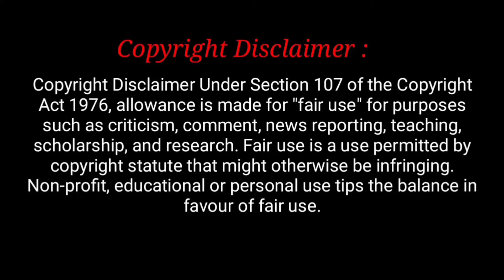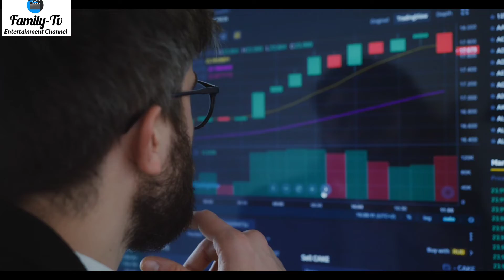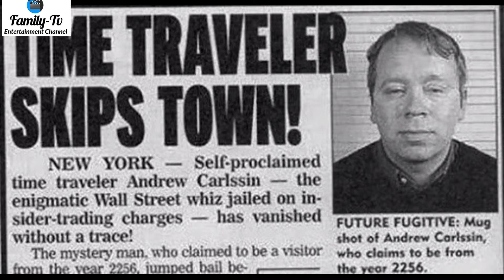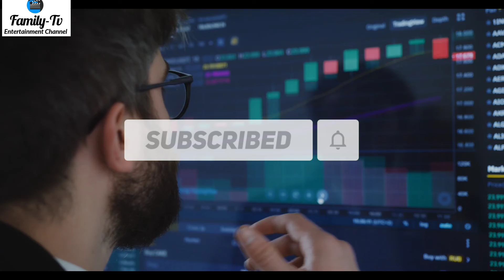অমিমাংসিত যে রহস্যগুলোর সমাধান আজও জানা যায়নি। পর্ব-২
অমিমাংসিত যে রহস্যগুলোর সমাধান আজও জানা যায়নি।
📺📺 আমাদের ভিডিওটি যদি আপনার ভালো লেগে থাকে তাহলে  লাইক,কমেন্ট  এবং  চ্যানেলটা সাব্স্ক্রাইব করে পাশে থাকার অনুরোধ। ভিডিওটি  আত্মীয়স্বজন, বন্ধুবান্ধবদের সঙ্গে শেয়ার করার অনুরোধ রইল।

 আমাদের চ্যানেলে কি বিষয়ে ভিডিও দেখতে চান ??? 📺📺কমেন্টে জানান !!!

Hi friends,
In this channel we upload the most surprising thing in the world.